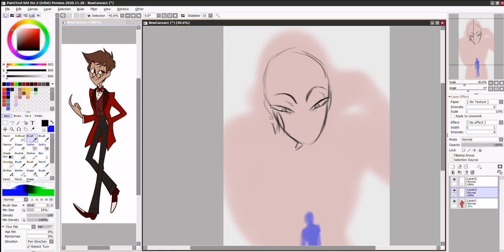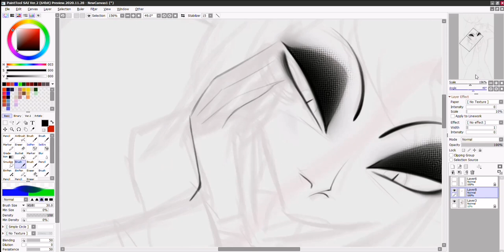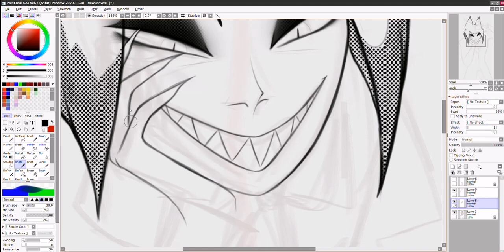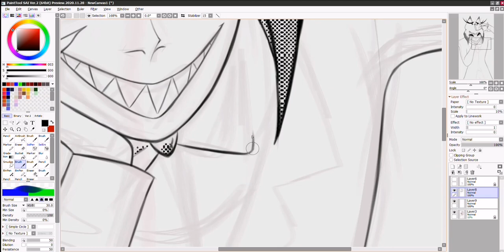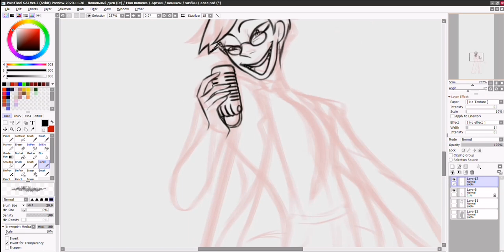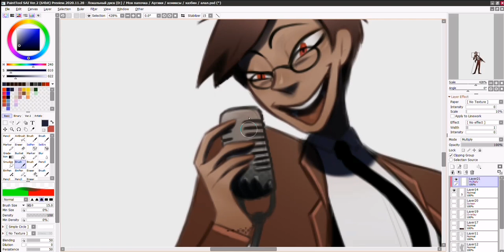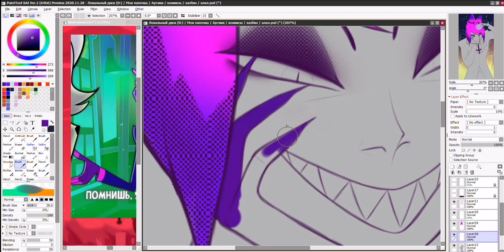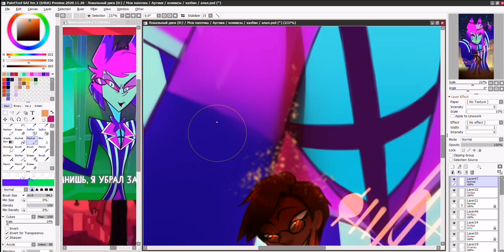Alastor is at your service|Hazbin hotel|Speedpaint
Songs:
TytoCat - Deal Maker
Cherry Poppin' Daddies - 42nd Street
Big Bad Voodoo Daddy - Oh Yeah
Tom Gaebel – Taking Back My Crown